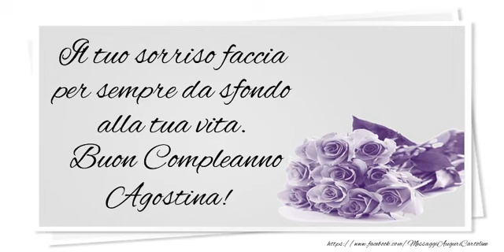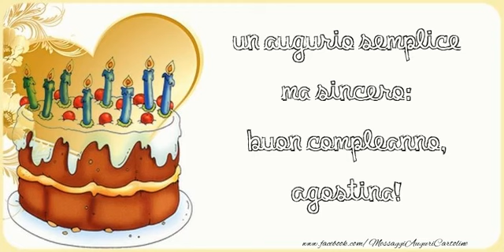Buon Compleanno Agostina!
Si avvicina il giorno di compleanno d'una persona a voi più cara con nome Agostina? Vi invitiamo a scoprire le nostre cartoline musicali di compleanno con nome Agostina.